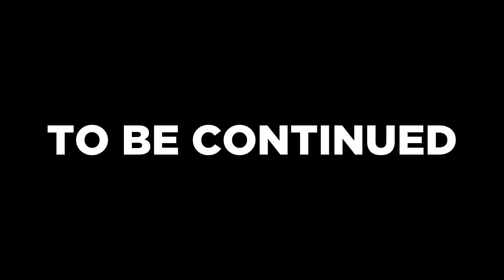Elden Ring LEVEL 1-gjennomspilling #2 - Til hovedstaden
Svenz raser videre gjennom The Lands Between, og lar seg (nesten) ikke stoppe av å være rune level 1. Det er allerede tid for å reise til Leyndell, og en av mange kraftige spikes i vanskelighetsgrad!